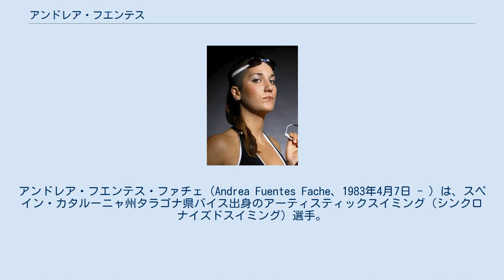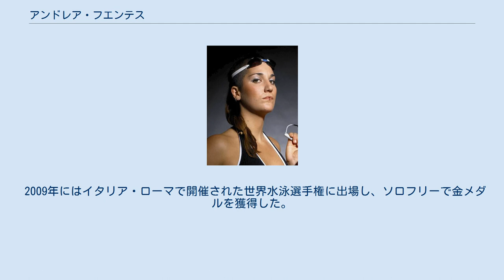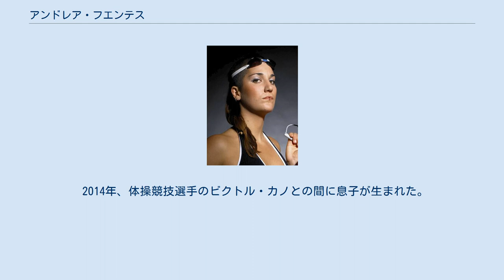アンドレア・フエンテス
アンドレア・フエンテス・ファチェ（Andrea Fuentes Fache、1983年4月7日 - ）は、スペイン・カタルーニャ州タラゴナ県バイス出身のアーティスティックスイミング（シンクロナイズドスイミング）選手。
 オリンピックでは計4個、世界水泳選手権では計16個、ヨーロッパ水泳選手権では計11個のメダルを獲得しており、スペインでもっとも大きな成功を収めたアーティスティックスイミング選手である。
テニスのアランチャ・サンチェス・ビカリオ、競泳のミレイア・ベルモンテと並んで、オリンピックのメダル数（4個）はスペイン人女性として最多タイである。
 1999年に初めてスペイン代表に選ばれた。
2004年にはギリシャ・アテネで開催された2004年アテネオリンピックに出場した。
2008年にはオランダ・アイントホーフェンで開催されたヨーロッパ水泳選手権に出場し、デュエットとチームとコンビネーションで金メダルを獲得した。
2008年には中国・北京で開催された2008年北京オリンピックに出場し、デュエットとチームでそれぞれ銀メダルを獲得した。
 2009年にはイタリア・ローマで開催された世界水泳選手権に出場し、ソロフリーで金メダルを獲得した。
2012年にはオランダ・アイントホーフェンで開催されたヨーロッパ選手権に出場し、チームとコンビネーションで金メダルを獲得した。
2012年にはイギリス・ロンドンで開催された2012年ロンドンオリンピックに出場し、デュエットで銀メダルを、チームで銅メダルを獲得した。
 王立スペイン水泳連盟やスペイン代表ヘッドコーチであるアナ・タレスとの確執などもあり、2013年1月に主要大会から退いた。
現役引退後はアーティスティックスイミングの指導者となった。
 2014年、体操競技選手のビクトル・カノとの間に息子が生まれた。
 妹のティナ・フエンテスもアーティスティックスイミング選手であり、2004年のアテネオリンピックに出場している。